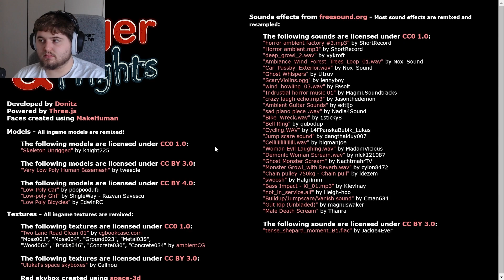Unhappy Meal || Burger & Frights